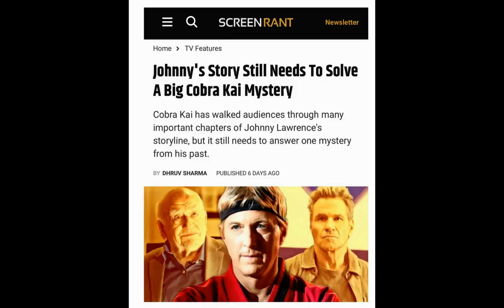William Zabka Fan Tribute (2947)